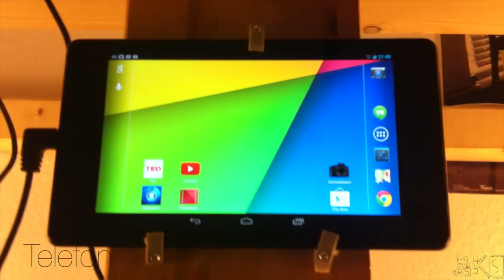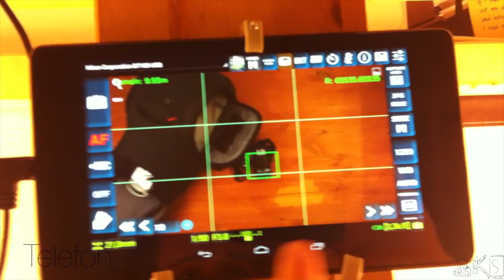Nikon DSLR + Android Tablet - DSLR Dashboard - externes Monitoring/external monitoring (english sub)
As it seems there is no DSLR Dashboard App in Google Play Store anymore.
I changed my Setup so i do not use Tablets anymore. Try the Helicon Remote App.

Das Android Tablet auch an der Nikon Kamera als externen Monitor nutzen?
Kein Problem!
Eine sehr kurze Überblicksinformation.

Bei Fragen, oder Anmerkungen, Nachricht schreiben oder kommentieren.

This is a simple description of a simple solution to use a android tablet as an external monitor for an nikon camera.

App:
DSLRDashboard

OTG Kabel: